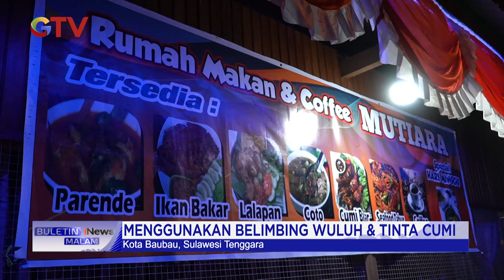Nikmatnya Cumi Bakar Rica Hitam dengan Belimbing Wuluh BuletiniNewsMalam 06/10